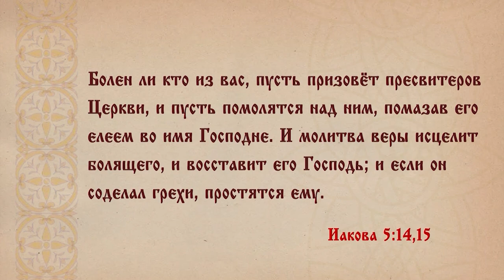«Диалог о православии» от 03.04.2024 (о Соборовании)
Чем отличаются помазания освящённым маслом в церкви, почему многие люди боятся собороваться, какая связь между грехами и болезнями, как соборование помогает в выздоровлении людей - сегодняшний выпуск посвящён Таинству Соборования, которое проводится в храмах в дни Великого поста.

00:27 о помазании церковным маслом
07:42 о Таинстве Соборования
11:36 почему многие люди боятся собороваться
15:34 Таинство Соборования не заменяет Таинство Исповеди
16:43 о связи грехов и болезней
18:14 можно ли собороваться людям, которые не живут полноценной церковной жизнью
19:06 как часто можно прибегать к Таинству Соборования
19:49 зачем держат зажжённую свечу, и в какой момент её зажигают
20:51 можно ли делать замечание людям, разговаривающим и мешающим в храме
23:44 как пользоваться освященным маслом после соборования дома
25:14 как восстановить рассеянность внимания после перенесённого ковида
27:50 о семи евангельских отрывках, читаемых во время Таинства Соборования
28:29 притча о милосердном самарянине
30:13 об обращении Закхея
31:32 о повелении Спасителя апостолам идти и исцелять в людях недуги
32:56 об исцелении тёщи Петровой
34:14 притча о десяти девах
37:17 об исцелении дочери хананеянки
38:33 о призвании мытаря Матфея
40:02 зачем Господь попускает болезни и скорби
43:59 о Благовещении и выносе Креста в центр храма в ближайшее воскресенье